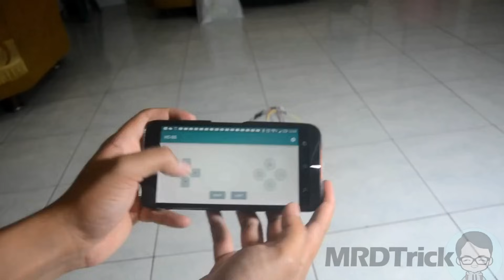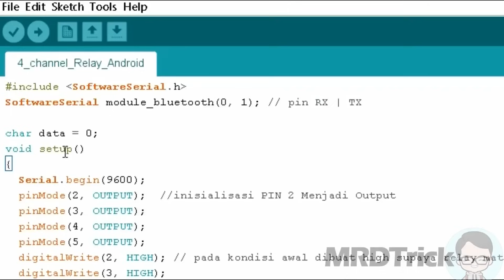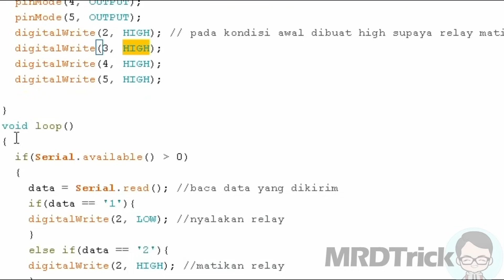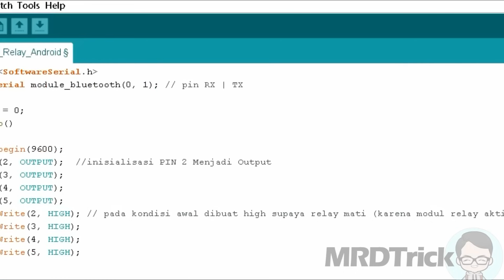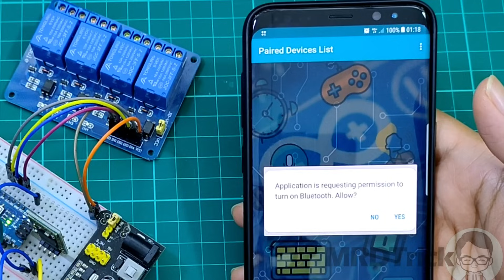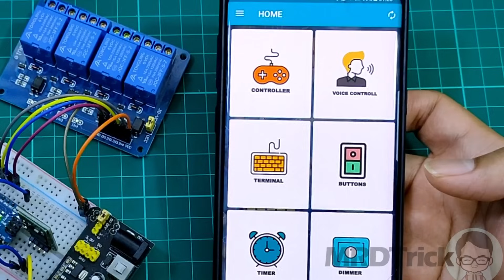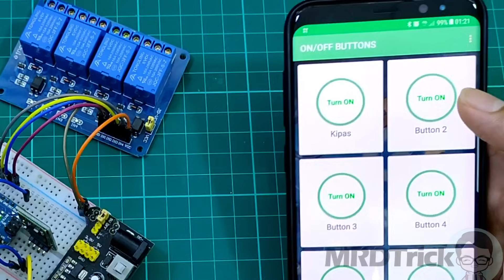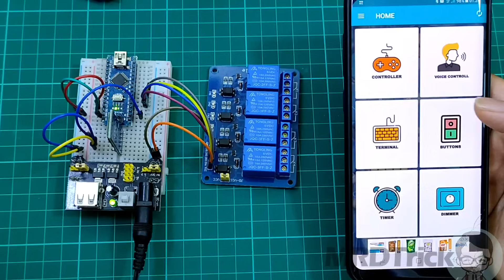Membuat Alat Kontrol Peralatan Listrik Jarak Jauh - ARDUINO PROJECT INDONESIA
Video ini membahas tentang cara membuat rangkaian kontrol peralatan listrik dari jarak jauh yang dapat kita buat sendiri, nantinnya alat ini akan dikembangkan lagi menjadi alat kontrol peralatan listrik berbasis internet (IoT Prioject), dengan mempelajari elektronik kita akan bisa mengembangkan alat-alat yang dapat berhuna dikehidupan sehari-hari.